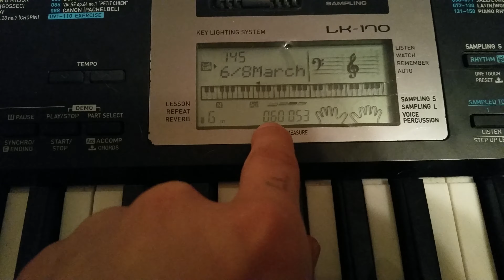Symphonic Chronic Demonic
My line was.
Lyric:
I'm coming with something different
What's the business
A godly finish
I enter the flow then begin talking sickness

I like the way this video came out. I truly do love y'all.